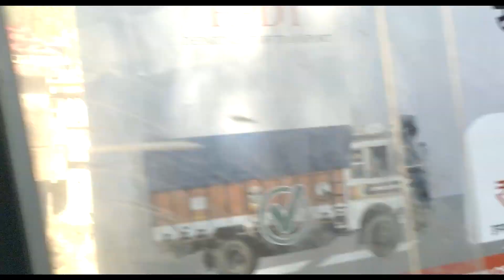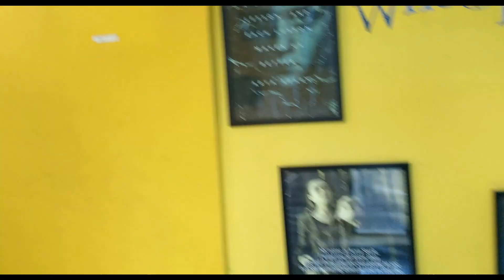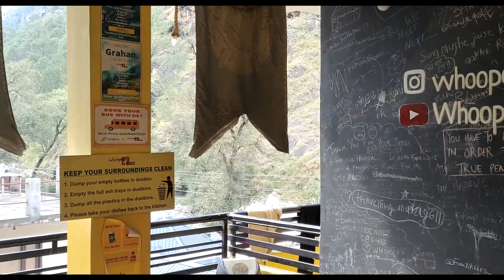SHIMLA TO KASOL TOOK 3 DAYS | STRUGGLING IN HIMACHAL | SOLO TRIP | 12 DAYS IN HIMACHAL PRADESH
FOR ANY DETAILS JUST COMMENT

HIMCHAL PRADESH PLAN DAY BY DAY

DAY 1: SHIMLA
DAY 2: KUFRI
DAY 3: NARKANDA
DAY 4:JIBHI
DAY 5:KASOL
DAY 6:WAICHIN
DAY 7:KASOL
DAY 8:MANALI
DAY 9:MANALI   COVERING SISSU ATAL TUNNEL
DAY 10:MANALI
DAY 11:DHARAMSHALA